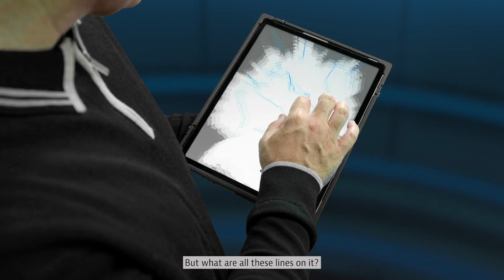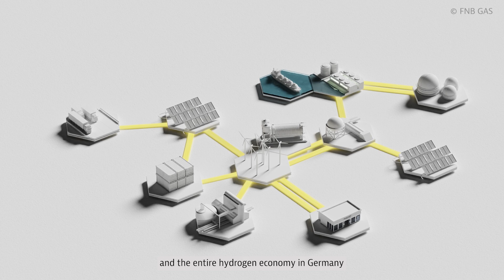Germany's New Autobahn for Green Hydrogen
One pillar of Germany's transition to clean energy will be decarbonization by using sustanably produced hydrogen. That entails repurposing and constructing a grid of thousands of kilometers to make sure green H2 can get wherever its needed in the country, particularly in the service of industry. It's been described as an "Autobahn" for this all-important energy carrier.

Work is slated to commence on the project in fall 2024

What are the challenges? And what are the potential benefits for international companies? We have some answers in our new video.

Could your business profit from the German energy revolution? GTAI can help you find out - at no cost because we're a governmet agency.